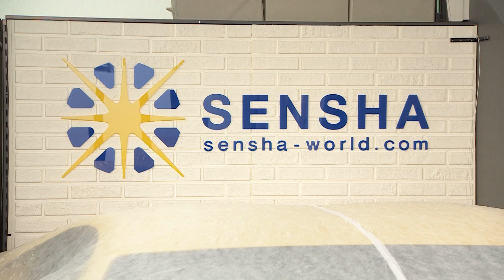Business Link 第26回 10月25日放送 株式会社洗車の王国 代表取締役 相原浩さん